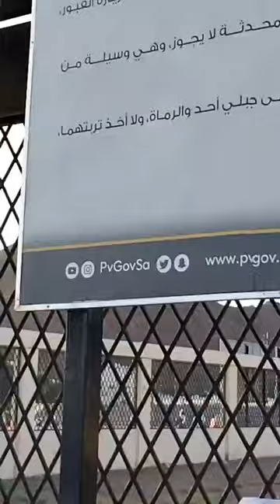Oustaz taibou bah fello ouhoudd